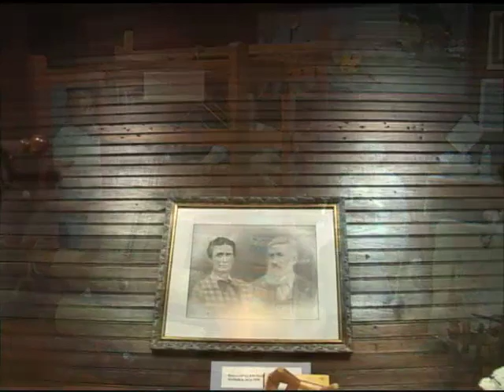Pioneers of Pinellas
History is brought to life as oral history accounts from the descendents of some of early settles of Pinellas County portray the life of the men and women who once lived in the old houses and building now preserved at Heritage Village.  Descendents gathered at Heritage Village in 2008 to relate stories that have been passed down to them about time long gone by.  The now grown grandchildren of the McMullen, Coachmen and Chestnut families talk about the everyday lives of these prominent pioneer families. The old building themselves help to bring history to life as they tell their story of Pinellas County and the cities of Clearwater, St. Petersburg, Largo and others.  Alicia Roberts remembers the one room school house of Union Academy where she was taught by her mother and later taught children there herself.